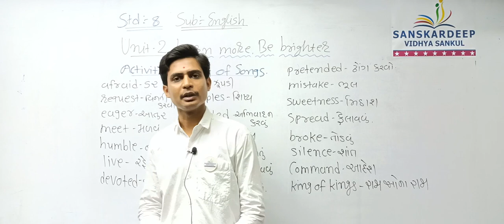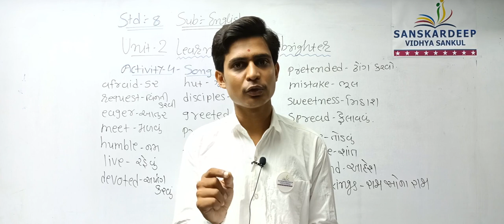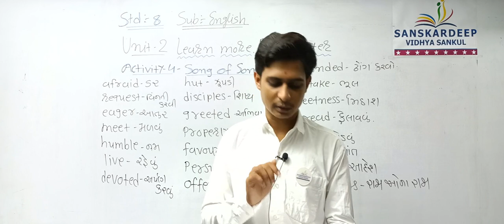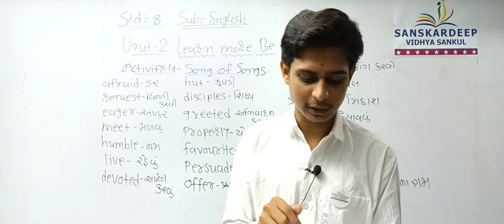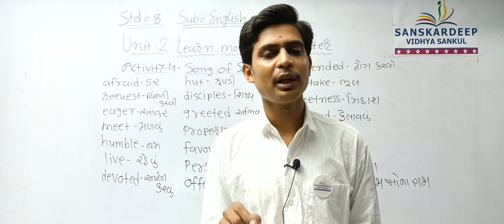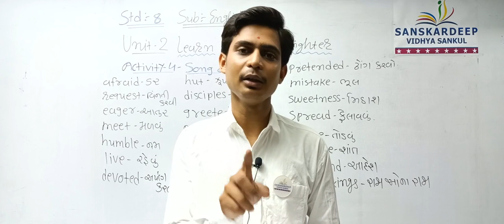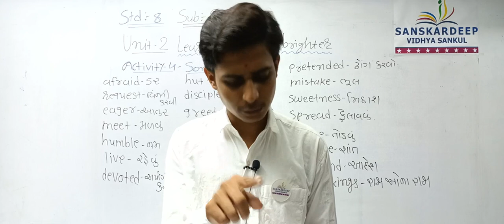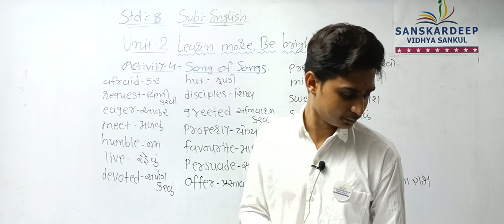Std 8 Eng Unit 2 03-07-21